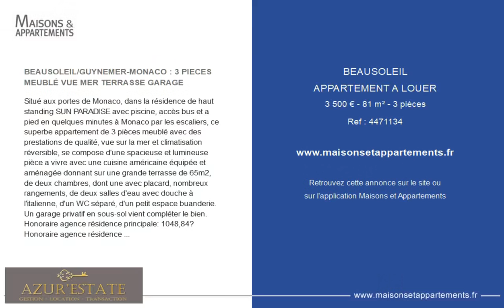BEAUSOLEIL - APPARTEMENT A LOUER - 3 500 € - 81 m² - 3 pièce(s)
Référence : 4471134

BEAUSOLEIL/GUYNEMER-MONACO : 3 PIECES MEUBLÉ VUE MER TERRASSE GARAGE

Situé aux portes de Monaco, dans la résidence de haut standing SUN PARADISE avec piscine, accès bus et a pied en quelques minutes à Monaco par les escaliers, ce superbe appartement de 3 pièces meublé avec des prestations de qualité, vue sur la mer et climatisation réversible, se compose d'une spacieuse et lumineuse pièce a vivre avec une cuisine américaine équipée et aménagée donnant sur une grande terrasse de 65m2, de deux chambres, dont une avec placard, nombreux rangements, de deux salles d'eau avec douche à l'italienne, d'un WC séparé, d'un petit espace buanderie.
Un garage privatif en sous-sol vient compléter le bien.
Honoraire agence résidence principale: 1048,84€
Honoraire agence résidence secondaire : 2825€

Cette annonce vous est proposée par l'agence AZUR'ESTATE

|2269826|